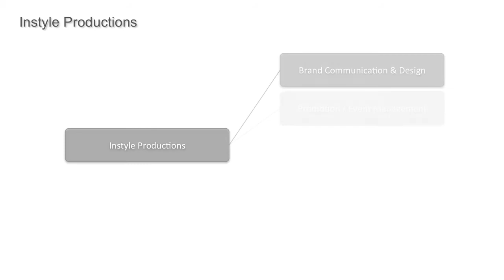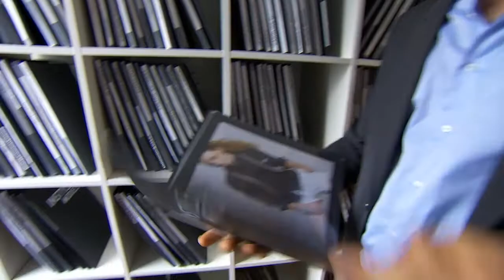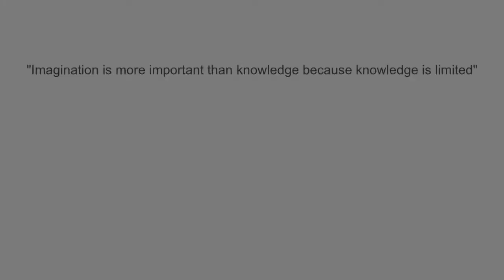Instyle Productions Image Clip